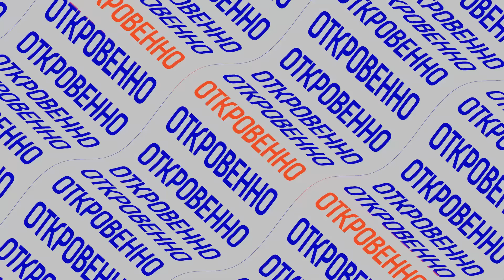Кудебаев кайфует: вип-камеры, секс, алкоголь и пытки | Чиновники Назарбаева за решеткой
Как проводят время за решеткой вип-заключенные? Какие услуги доступны в тюрьме за деньги? Как мотают свой срок Серик Кудебаев, Карим Масимов, Кайрат Боранбаев и Кайрат Сатыбалды? Почему одни живут с комфортом, а других пытают и калечат? Какие виды пыток существуют? И можно ли доказать издевательства? Правозащитники Олжас Сыздыков, Марианна Гурина и юрист Галым Нурпеисов – о том, какие порядки царят в казахстанских тюрьмах, и для кого существуют «золотые камеры»?

Содержание:
00:00 – О неравенстве заключенных
06:35 – Какие услуги можно купить на зоне?
13:19 – Как сидят Масимов, Боранбаев, Сатыбалды?
15:20 – Есть ли пытки на зоне?
16:31 – Как именно издеваются над заключенными?
17:53 – Почему сложно доказать пытки?